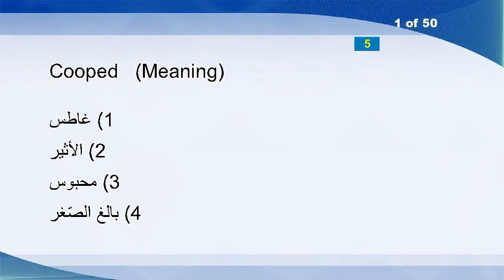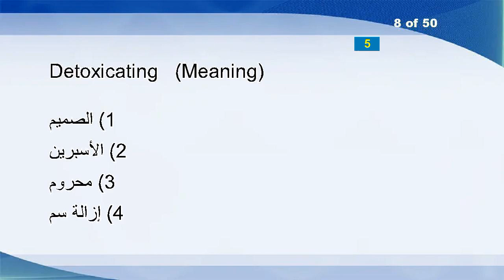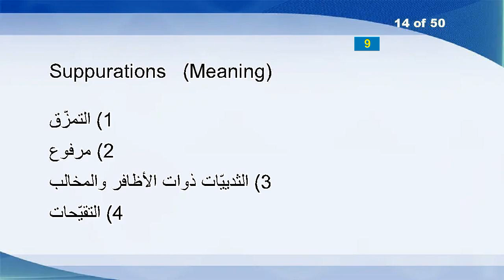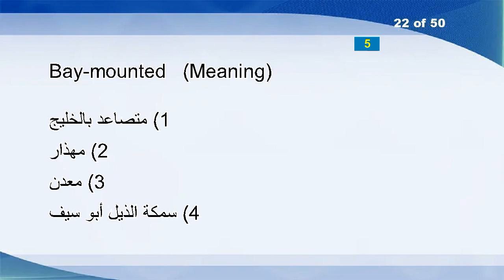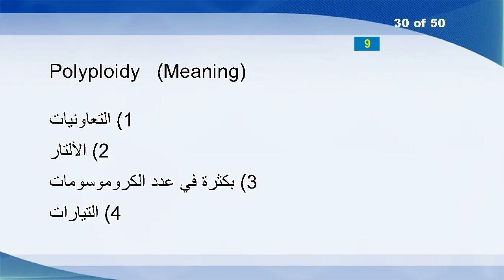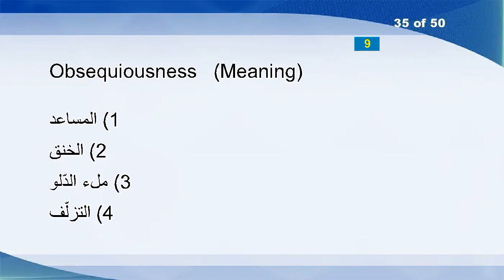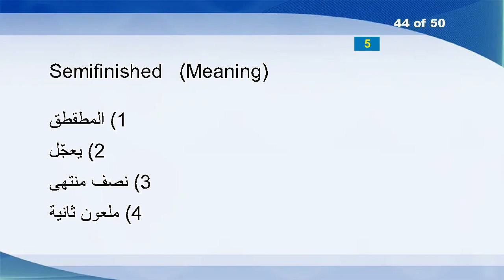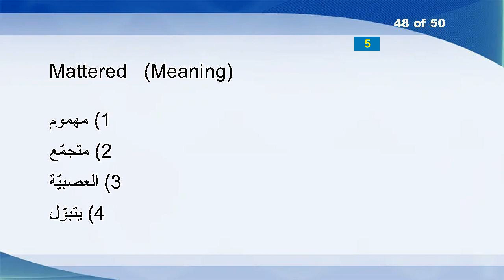English Arabic Vocabulary Word Power Test 1430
Cooped
Timeshare
Sparse
Poisons
Strasbourg
Flintier
Stratum
Detoxicating
Grad
Budges
Snugging
Groundlessly
Bulked
Suppurations
Palatal
Gyrocompass
Heretics
Vexillum
Collie
Resiliences
Caspian Sea
Bay-mounted
Assemblyman
Conflictive
Drear
Influencing
Woodborer
Prostituting
Eventuated
Polyploidy
Unboundedly
Wordnet
Lyings
Lion
Obsequiousness
Constipation
Percentages
Theologian
Rootlessness
Astringencies
Tiredness
Posts
Michelangelo
Semifinished
Thimbu
Fixes
Monday
Mattered
Chippy
Caryatid